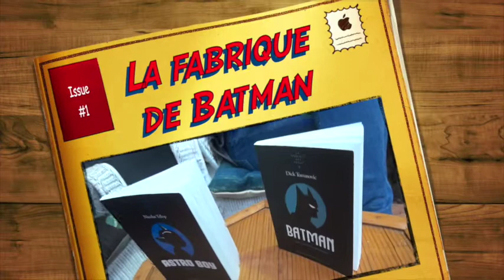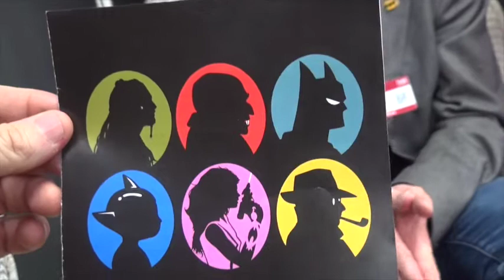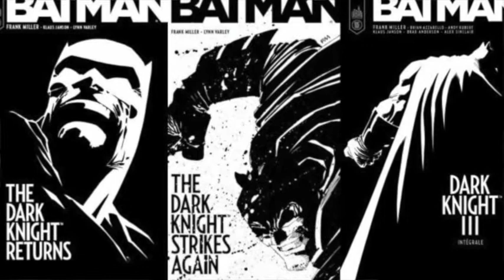La fabrique de Batman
Rencontre avec Dick Tomasovic  directeur de la collection La Fabrique des Héros et auteur d'un ouvrage sur Batman

Entretien sur le stand des impressions nouvelles lors du Salon du Livre de Bruxelles ...

Le chevalier noir, le justicier masqué, le plus grand détective du monde, l’homme chauve-souris sont autant de surnoms de Batman, l’un des principaux super-héros de la maison d’édition DC Comics. Ils mettent en exergue quelques-unes des différentes facettes de ce personnage sombre, mystérieux et complexe.

Depuis sa création en 1939 par le dessinateur Bob Kane et le scénariste Bill Finger, Batman n’a cessé d’être requalifié jusqu’à multiplier tous les paradoxes identitaires : justicier violent refusant les armes létales, hors-la-loi collaborant avec la police, âme solitaire entourée de nombreux compagnons, super-héros surpuissant dépourvu de pouvoirs… Rarement un héros de bande dessinée aura avoué une telle plasticité et aura supporté, sans fléchir, les innombrables relectures kaléidoscopiques des multiples artistes chargés de lui faire vivre de nouvelles aventures. Ce héros ténébreux est une prodigieuse construction fantasmagorique, interrogeant la manière même dont la fiction construit ses idoles. Batman, en fin de compte, n’est peut-être qu’une légende urbaine.